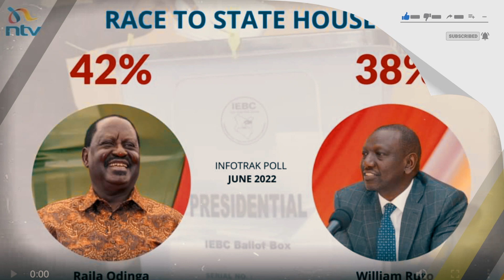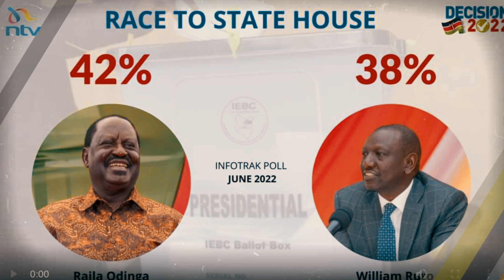A Clear Signal! Here Is Latest Infotrak polls Between Raila And Ruto | news 54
Azimio la Umoja One Kenya Coalition presidential candidate Raila Odinga and his running mate Martha Karua lead in the latest poll at 42 percent while Kenya Kwanza Presidential candidate William Ruto and his running mate Rigathi Gachagua follow at 38 percent .
Comprehensive, up-to-date news coverage, aggregated from sources all over East Africa, Kenya. The News54 informs, educates and entertains - wherever you are, whatever your age.

©WeffyLLC